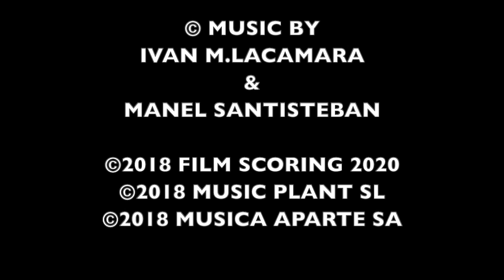El Embarcadero Banda Sonora Original - The Pier Original Soundtrack -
Official YouTube Page of Composer Ivan M.Lacamara
Original Sound Track of the Tv Series The Pier - Banda Sonora Original de la serie de TV El Embarcadero
Music composed by Ivan M.Lacamara / Manel Santisteban

Min 00.00 El encuentro
Min 01.39 Se acabó
Min 02.52 Alex y Verónica
Min 06.06 Verónica interlude
Min 07.14 Verónica y Sol
Min 09.45 Alejandra
Min 11.18 Verónica
Min 12.34 Oscar desengaño
Min 14.25 Notificación de fallecimiento
Min 16.29 Conrado investigación
Min 19.04 Hay otra mujer
Min 20.14 El rascacielos